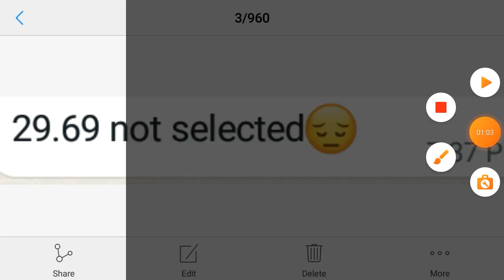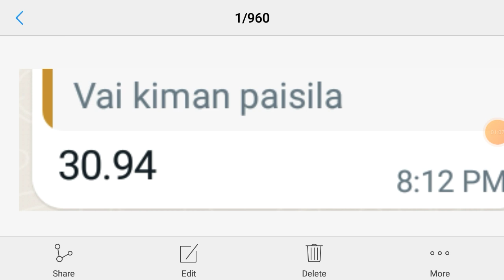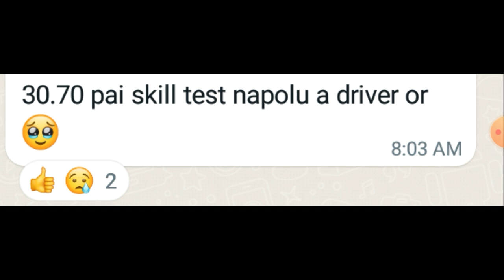Assam Forest Physical Cut Off আহি গল//কিমান গৈছে Cut Off চাওঁক 30+